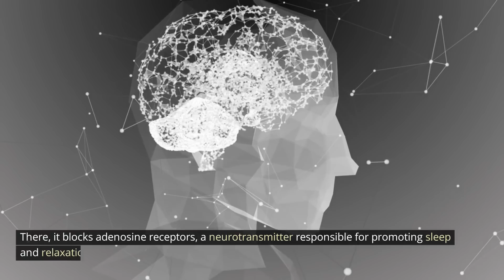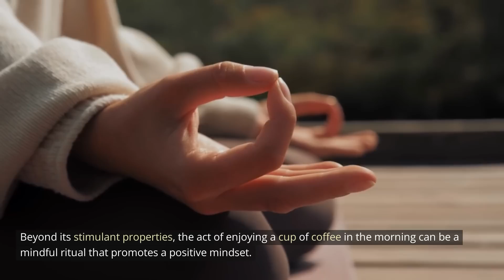The Morning Brew: Enhancing Mood and Promoting Positivity with Coffee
Start your day on a positive note with the power of coffee! In this video, we explore the incredible benefits of having a cup of coffee in the morning and how it can enhance your mood and promote a positive mindset. Join us as we dive into the aromatic awakening that comes with that first sip, the science behind caffeine's energizing effects, and the mindful ritual of savoring each moment. Discover how coffee fosters social connections, fuels productivity, and cultivates a sense of gratitude. So grab your favorite mug, join us for a delightful journey, and unlock the potential of the morning brew to uplift your day. Rise and shine with the Morning Brew! ☕️🌞